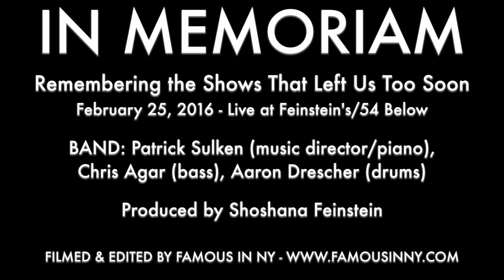Katie Boeck & Robert Ariza - "Left Behind" (SPRING AWAKENING; Duncan Sheik & Steven Sater)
IN MEMORIAM
Remembering the Shows That Left Us Too Soon

BAND: Patrick Sulken (music director/piano), Chris Agar (bass), Aaron Drescher (drums)